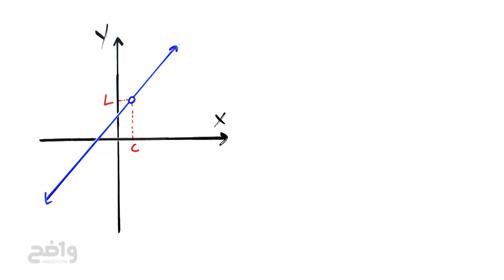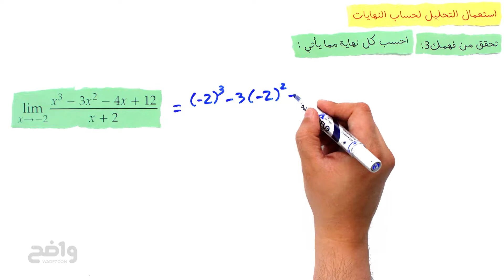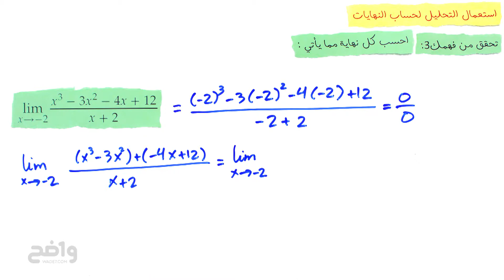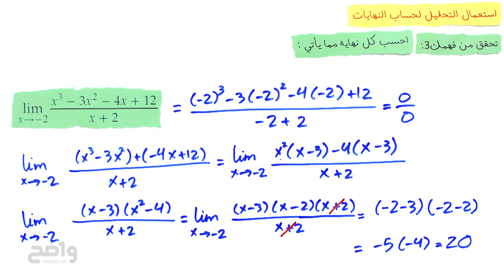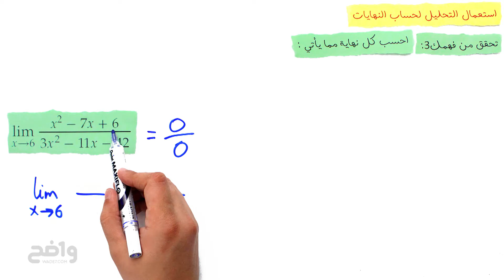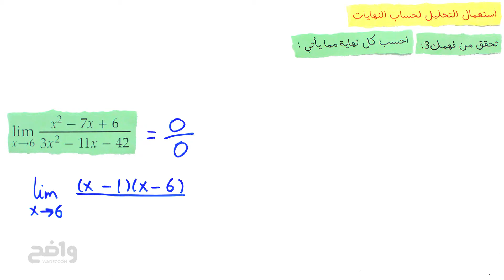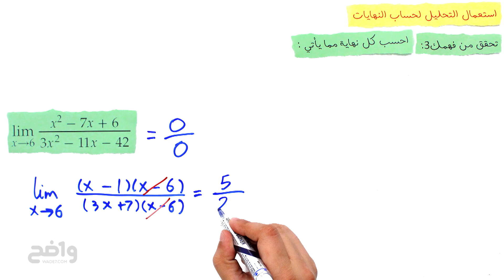B6_C4_L2D